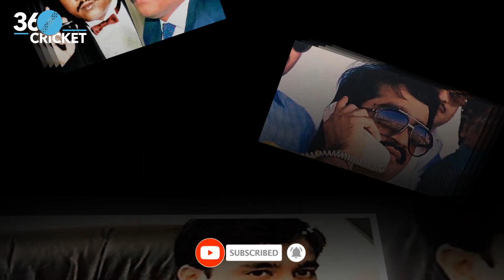Javeed Maindad Son And Dawood Ibrahim Story Daughter | Last Ball Six | Villon In India | Son Wedding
we are presenting the story of dawood ibrahim and javeed miandad khan and shahid afridi relation.